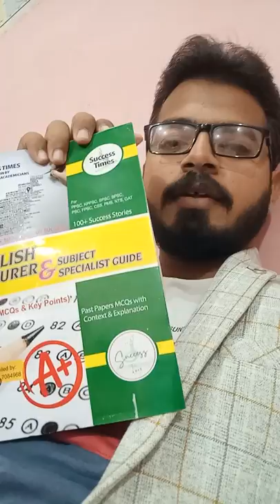English Lecturer & Subject Specialist Guide by Kashif Ali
Highly Recommended